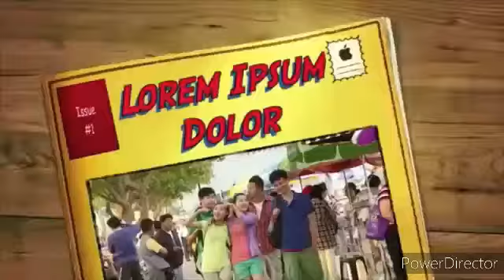6 manualidades para la casa de muñecas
Comenta las fotos y videos en:instagram,tiktok y youtube ☺😊😀😉💖👍👌👧👩👵👭👸👼👱🏠📦✂📎